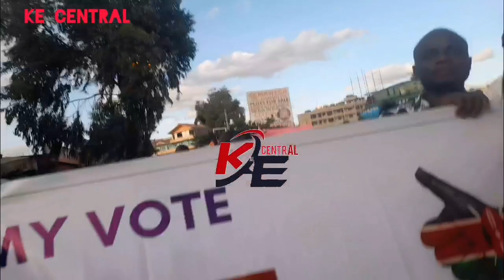RAILA ODINGA SUPPORTERS WAMEANZA MAANDAMANO IN NAIROBI //RUTO MUST GO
I request if you want to be in my blog just feel free to reach me because I want to do interviews with many people as possible.
MISSION
Our mission is to support one another and make entertainment be part of our society and be appreciated
VISSION
Don't expect everyone to love you and you are not money face your life like a Taliban